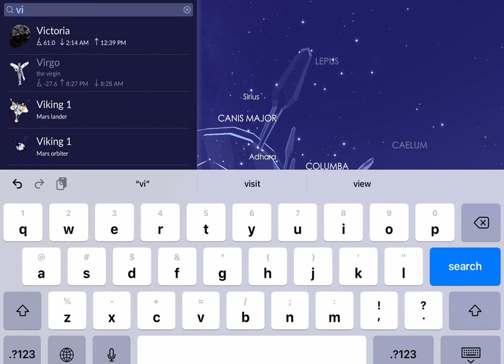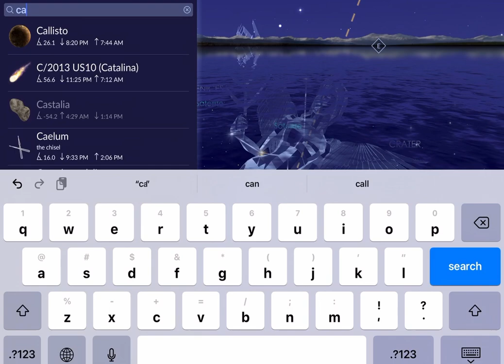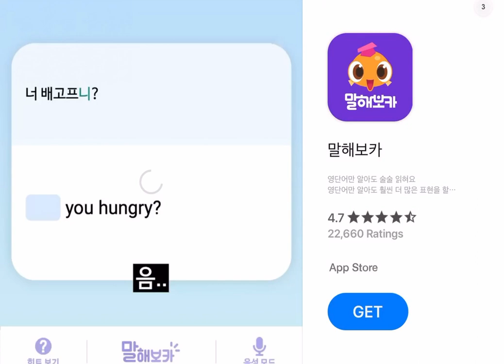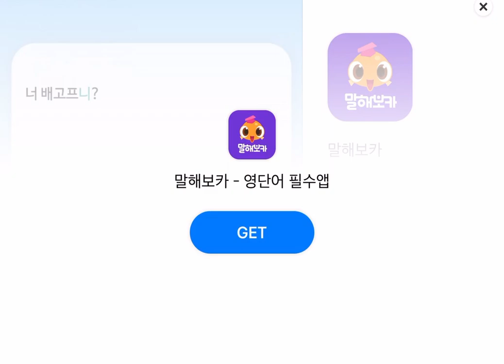Google Earth - Rahee